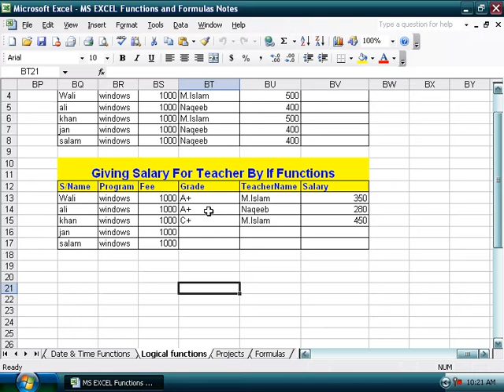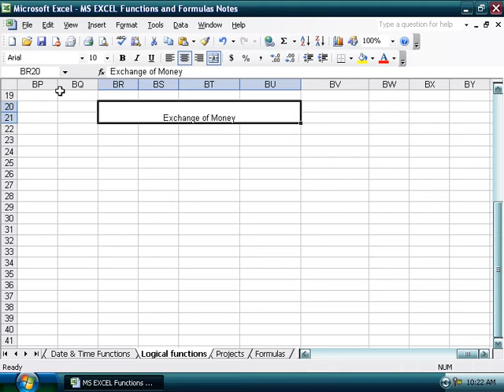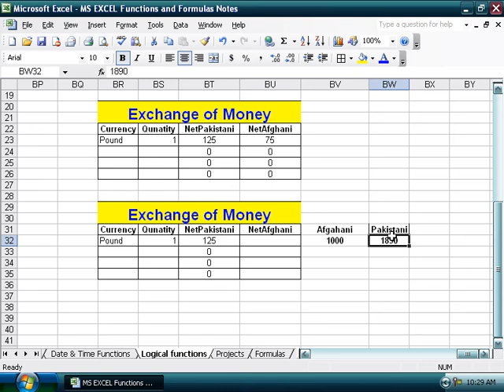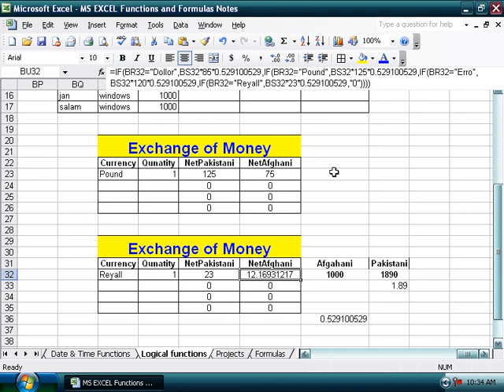15 DayIf Logical Functions